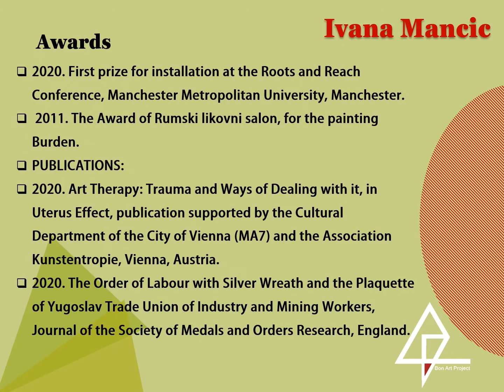Ivana Mancic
Introduce Ivana Mancic

Ceramic Artist from INDIA
Free Will, 2nd International Ceramic Online Exhibition

About BON ART PROJECT:
International & interactive platform for creative artworks, online exhibitions, symposium & art projects

bonartproject